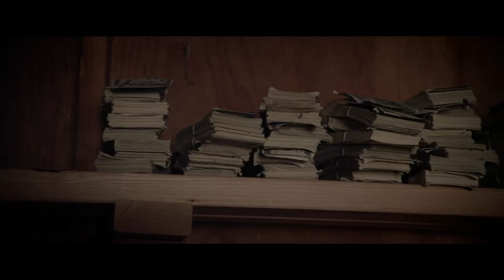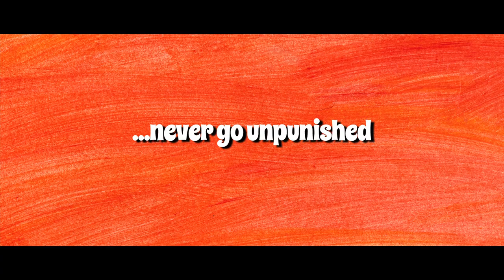Such Good People - Official Trailer (2015)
From director Stewart Wade, Screenwriter David Michael Barrett, and editor David Avallone comes a new screwball comedy about a couple (Michael Urie & Randy Harrison) who discover a secret room filled with cash while house-sitting for celebrity philanthropists (Scott Wolf & Kate Reinders) who die under mysterious circumstances overseas.  This sets off a cat and mouse game for a million dollars in cash, which might belong to the homeowners' friends (Carrie Wiita & James Urbaniak) -- or the orphans of Bhutan.